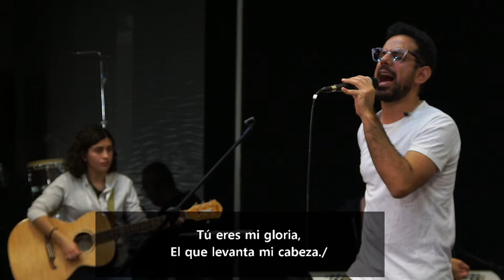Domingo 23/10/2022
Transmisión del domingo 23/10/22.

         @saavedrajovs (grupo de jóvenes)
         @a2saavedra (grupo de adolescentes)
         @ccsaavedrakids (grupo de niños)